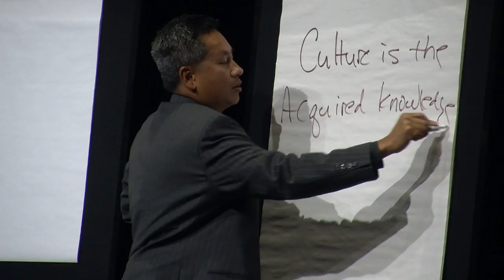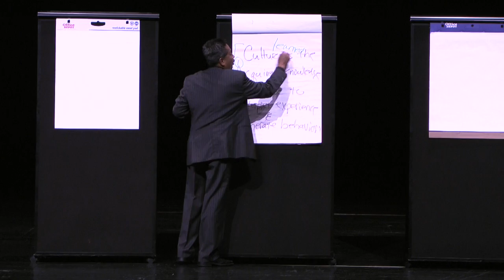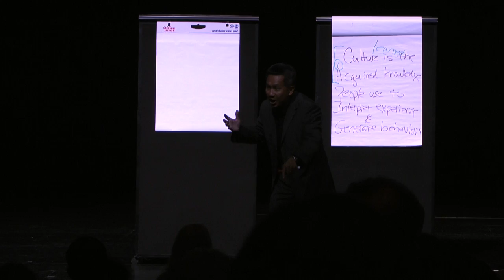Dr. Steve Robbins on Culture